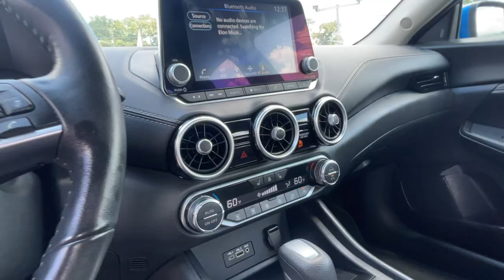2022 NISSAN SENTRA SV (SK#: C3150